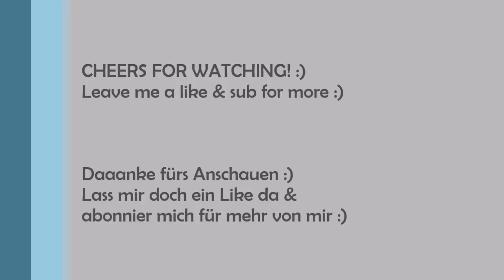♫♪ Magic (Coldplay) ♫ Live Cover by Miri Zielke (Carbundance)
Instrumental by PhantomMusicStore/ Parlophone / WMG Official Instrumental Version of Magic by Coldplay. No I’m not skinny because I move so much ;) Follow me on Strava

The amazing recovery tool I use to make sure I get fitter vs. overtrained, sick and burned out – I’m absolutely stoked, it’s my new coach – all kinds of elite athletes use it (video coming soon):
The heart rate monitor I use to measure my heart rate variability as one factor of my recovery score

Shea Moisture mildestes Shampoo ever – gibt kein besseres für mich, meine Haare LIEBEN es – nutze es zu alternativen Haarwachmethoden, weil ich so extrem hartes kalkhaltiges Wasser habe

Olaplex – the first product that can actually repair hair for real! Saved my deadbleached hair (video coming soon)

Abnehmen mit so vielen Kohlenhydraten wie du willst - nie wieder Diät und dabei lebenslang schlank & gesund
How to lose the weight for good with as much as you want from the foods you love

Why whole foods are the way: Vegan alone does not mean healthy - how to be a HEALTHY vegan
As Audio book here – perfect for busy people to listen to it while doing something else

China study (deutsch) - Die wissenschaftliche Begründung warum vegan der Weg ist
Hier also Hörbuch – perfekt für Vielbeschäftigte & Pendler, die es „nebenher“ schaffen!
Das offizielle High Carb Kochbuch zur China Study - Über 120 vegane Rezepte

The China Study (english): The Most Comprehensive Study of Nutrition – The Reason why vegan is the way for Weight Loss, And Long-term Health

Warum die Makronährstoffverteilung 80/10/10 und ein großer Anteil an Rohkost in unserer Ernährung gut für uns ist

Warum gekochtes Essen aber alles andere als böse ist (wenn es vollwertig, pflanzlich & fettarm ist)

Bin ein Fan von Transparenz: Beim Kauf über die Amazon-Links erhalte ich einen kleinen %-Satz (ohne, dass ihr mehr zahlt!), der mir hilft, diesen Kanal aufrechtzuerhalten.